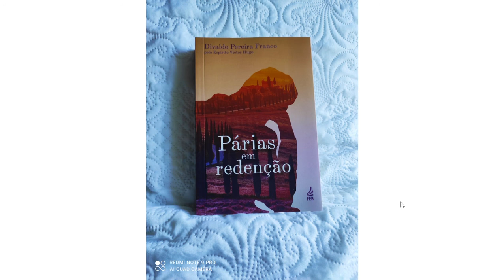Contra Capa e Elucidações - Párias em Redenção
Primeiro livro de Victor Hugo através da Mediunidade de Divaldo Pereira Franco,